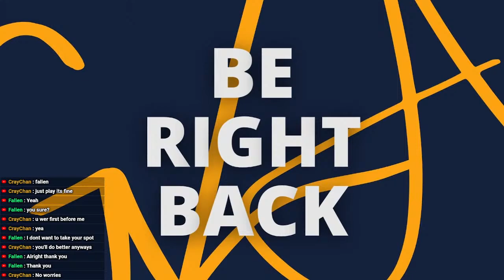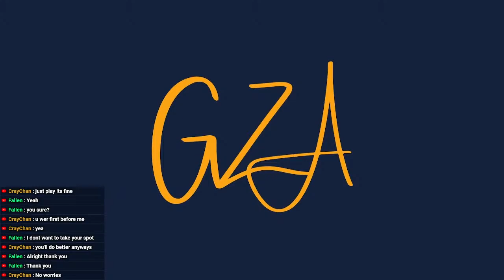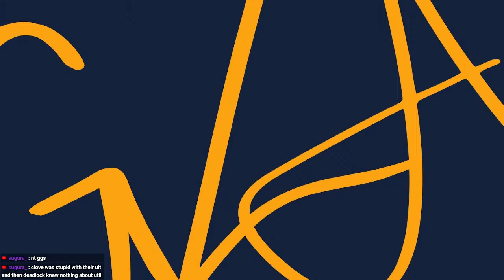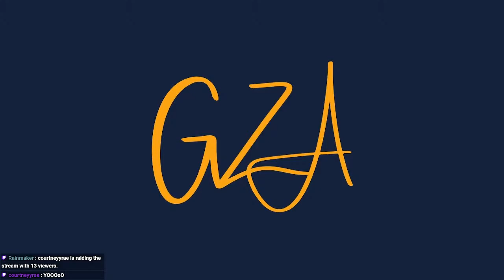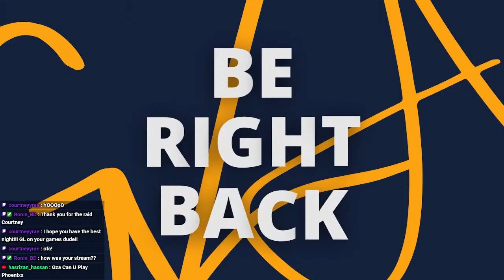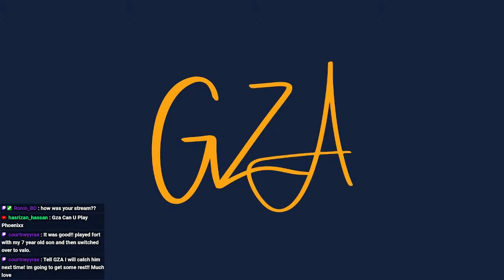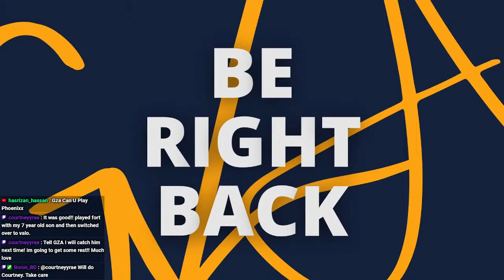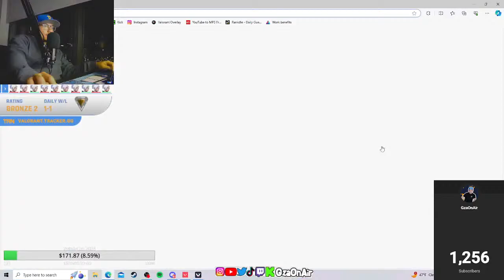Road to Gold | Valorant (INSTALOCK JETT SIMULATOR)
Back on the road to gold on Valorant!  Lets see if we can at least get back to silver tonight!